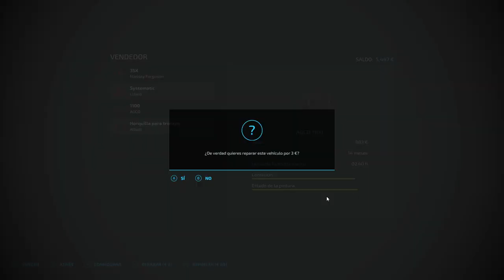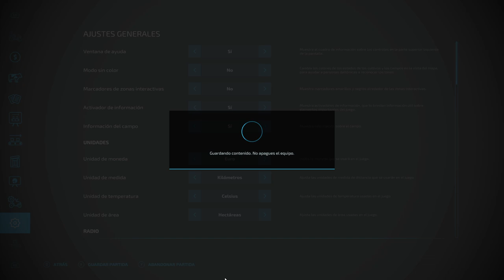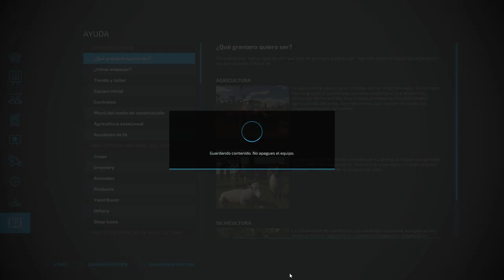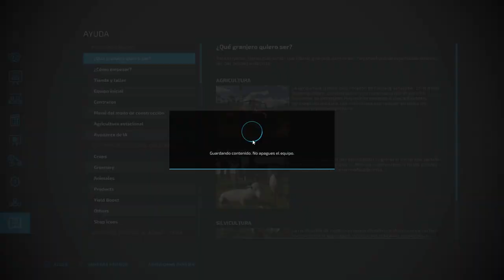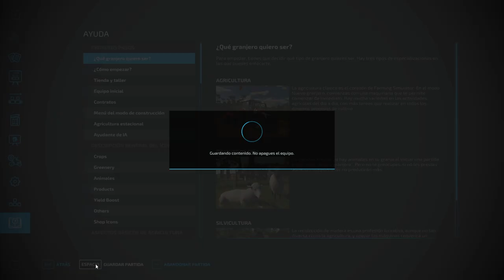Farming Simulator 22 | NO MAN's LAND | farm building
¡Ponte en la piel de un granjero de hoy en día! La agricultura, la silvicultura y la ganadería te ofrecerán una gran variedad de actividades mientras te enfrentas al desafío de las cuatro estaciones, especialmente el invierno. Construye una granja a tu gusto y amplía las operaciones agrícolas con cadenas de producción. ¡Levanta tu propio imperio agrícola! Dirige tu granja incluso con tus amigos y disfrutad juntos del modo multijugador multiplataforma.

Crea un exuberante viñedo o un olivar en la zona mediterránea del sur de Francia; una extensa tierra de cultivo llena de trigo, maíz, patatas y algodón en el centro de EE. UU.; o una granja de animales en el montañoso paisaje de la región alpina. Tendrás acceso a más de 400 máquinas y herramientas de más de 100 marcas reales, como Case IH, CLAAS, Fendt, John Deere, Massey Ferguson, New Holland, Valtra y muchas más.

Farming Simulator 22 nos trae una gran variedad de funciones nuevas y ofrece al jugador más contenido y libertad que nunca. Entre estas novedades se incluyen funciones de trabajo de la tierra, como el mantillo o la recogida de piedras; un modo de construcción mejorado para añadir invernaderos y colmenas; y un editor de personajes para dar vida a tu propio granjero.

La experiencia de juego se amplia aún más gracias a los numerosos mods creados por la comunidad y testeados por GIANTS Software. Enfréntate al reto de gestionar una granja con éxito; ponte ya manos a la obra ¡y que empiece la diversión!